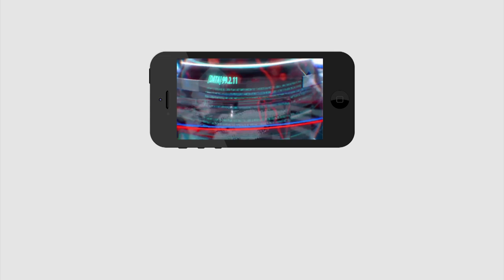Tirupati By Elections | Venkatagiri Public Talk| Jagan Ruling| నాకు పథకాలు వద్దు ఏం వద్దు..నా భూమి..